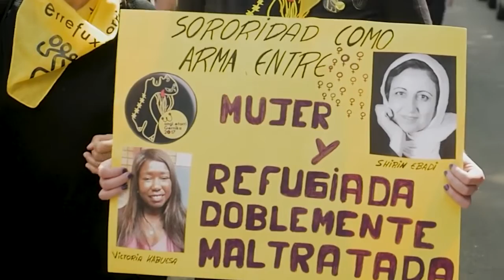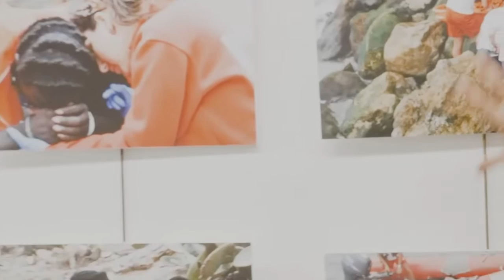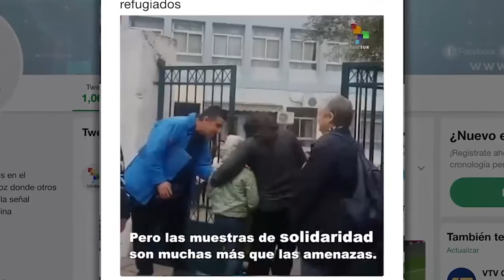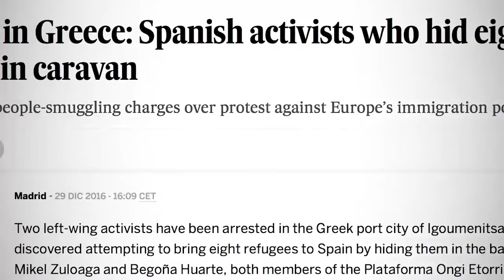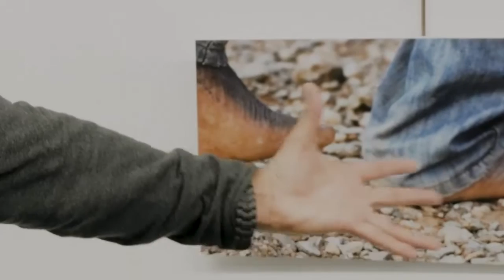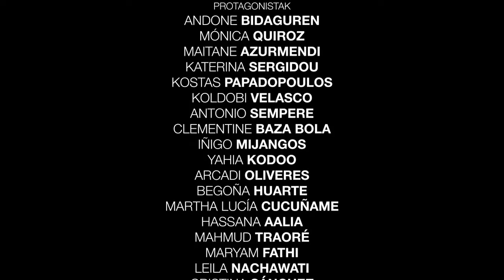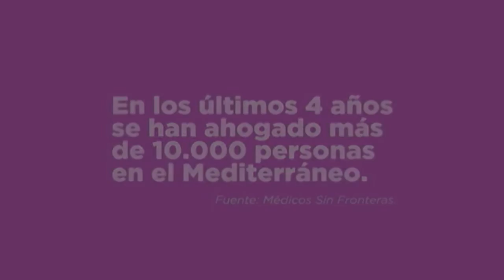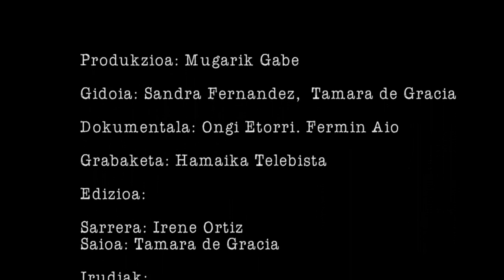la klaketa 7 - 0ngi etorri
Saio Honetal Ongi Etorri dokumentala jarriko dugu.  Bonbardaketatik 80 urte joan direnean, Gernikan filmatutako dokumental honek errefuxiatu eta migratzaileen drama bizitzen ari diren 25 protagonistaren istorioa dakar. Haien kontakizuna oinazez, beldurrez, indarrez, elkartasunez eta itxaropenez osaturiko mosaikoa da.

Ikusi ondoren Fermin Aio, zuzendaria, eta Txus Elorza eta Nayi Ovelleiro Ongi Etorri Errefuxiatuak-ko kidekin solasaldia egingo dugu.